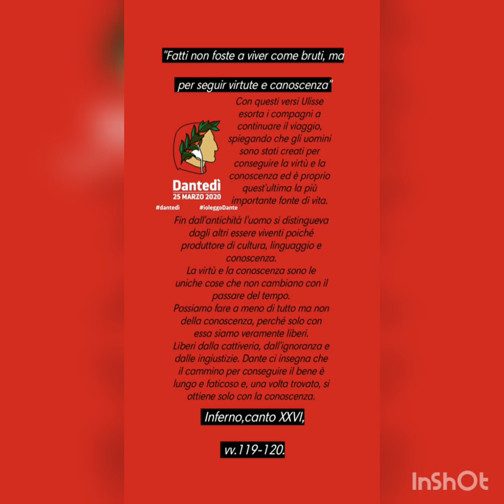G.Migliaccio, S.Carandente, A.De Vivo. Dantedì🌿📕🇮🇹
Salve a tutti. Siamo tre ragazze dell'Istituto Magistrale Statale "Virgilio" di Pozzuoli(NA).
Questo è il nostro contributo al grande poeta Dante Alighieri.